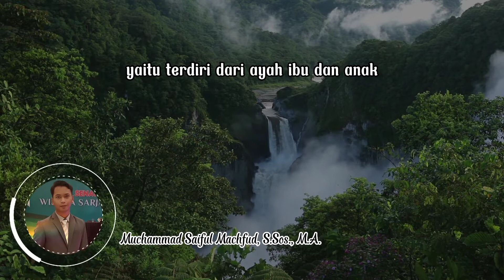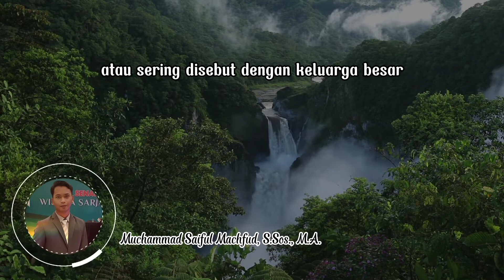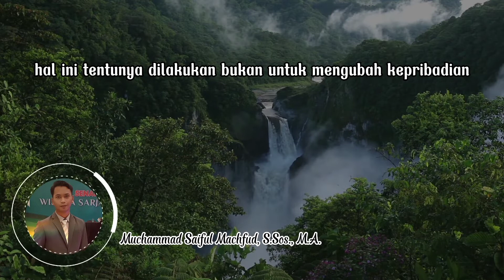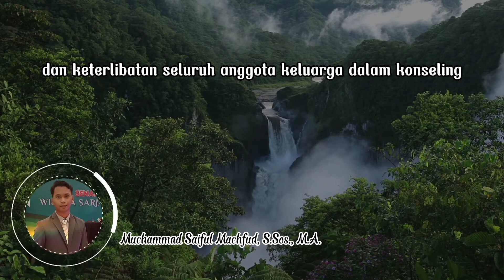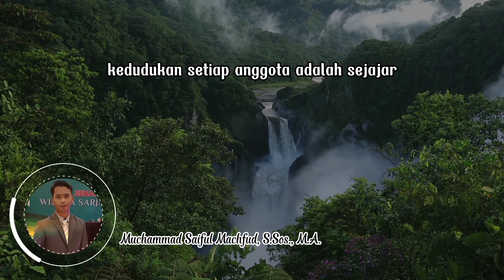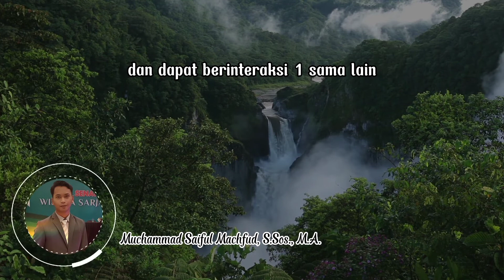Kenali setiap inchi dalam keluargamu || Machfud Saiful Machfud, S.Sos., M.A. || Ngaji Konselor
The speaker is an expert in the field of guidance and counseling. This is based on the education taken by the speaker. The education history taken is based on the knowledge possessed, namely: in the world of formal education, the speaker is a graduate of the strata one study program of Islamic guidance and counseling, the faculty of Islamic da'wah and communication, the Islamic religious institute Darussalam Blokagung Banyuwangi, and continues his education in the second strata level of the master's program concentration of Islamic Guidance and Counseling, interdisciplinary Islamic studies, Postgraduate University Sunan Kalijaga Yogyakarta Meanwhile, in the world of non-formal education, the speaker is a graduate of the Madrasah Diniyah Al-Amiriyyah Pondok Pesantren Darussalam Blokagung Banyuwangi Looking at the history of education taken by the speaker, it can be concluded that the speaker is relaxed as well as a counselor who masters science both in the religious and general fields.

Don't forget to subscribe, like, share and comment. if you like this video. and don't forget to watch other videos about guidance and counseling, motivation, inspiration, solutions, counselors, tips and tricks. Only on the counselor's lecture channel. the video link is below. Thanks very much.